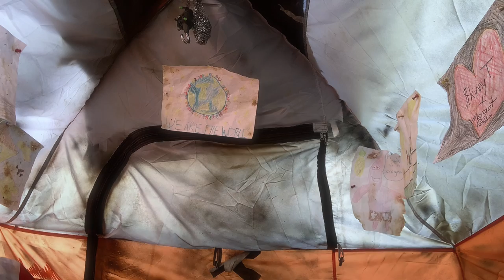TIME TRAVEL IS REAL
Great Scott! Time travel is real!! Watch me prove it 😮

Be cool, be you & do love!

- Your friend Skinny T 👽